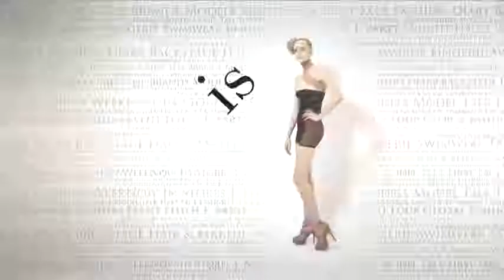fashiontv | FTV.com - MILAN MEN F/W 10-11 - ROBERTO CAVALLI BACKSTAGE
Download the FashionTV+ app, and stay tuned:
"Roberto Cavalli Backstage, Milan fashion week Men  F/W 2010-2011. Interviews to the Fashion designer Roberto Cavalli and to the models Bastiane and George."